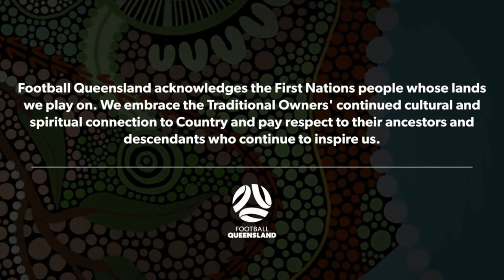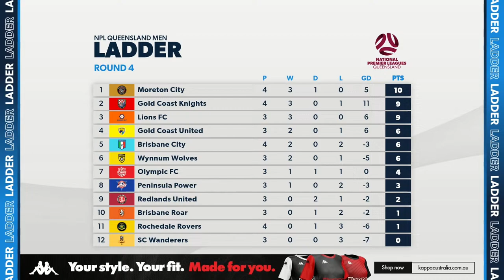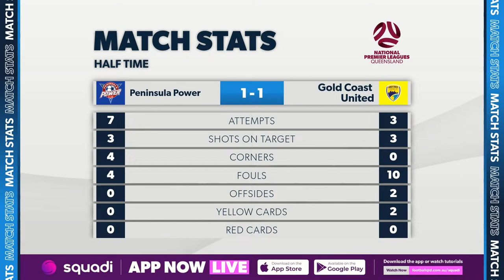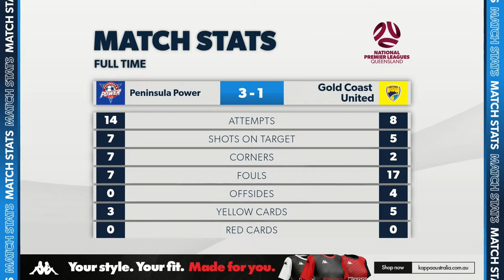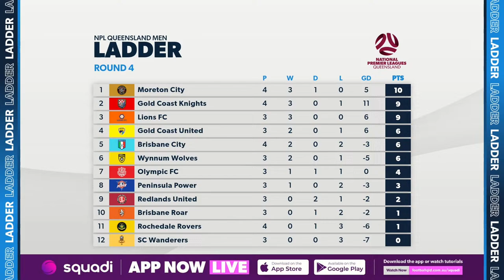NPL Men Round 4 - Peninsula Power vs. Gold Coast United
5:00 PM - Saturday, 16 March

NPLQLD Men